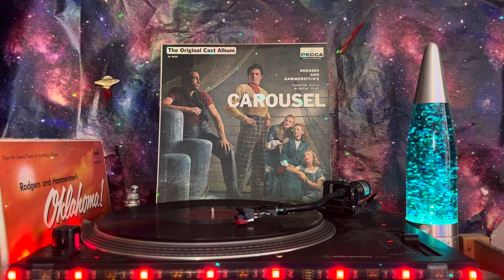Carousel (Original Cast) - Side 1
A1 Carousel Orchestra*– The Carousel Waltz (Prologue)
A2 Jean Darling And Jan Clayton– You're A Queer One, Julie Jordan; Mister Snow
A3 Jan Clayton And John Raitt– If I Loved You
A4 John Raitt– Soliloquy